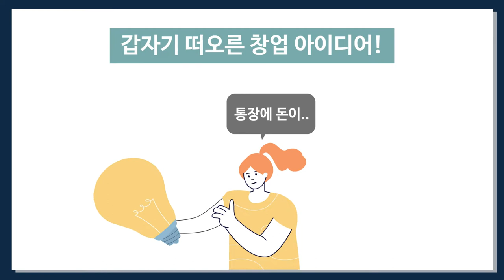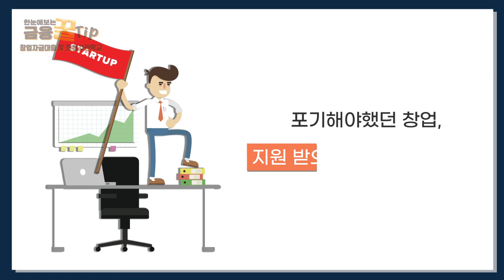청년창업, 지원받으며 시작해보세요!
00:00 오프닝
00:07 돈 때문에 창업 포기한 분들 주목!
00:20 청년창업자금대출이란?
00:29 청년창업자금대출 지원내용
00:45 지원대상 및 신청방법
01:02 청년창업사관학교란?
01:15 청년창업사관학교 지원내용
01:43 지원대상 및 신청방법
01:55 아웃트로